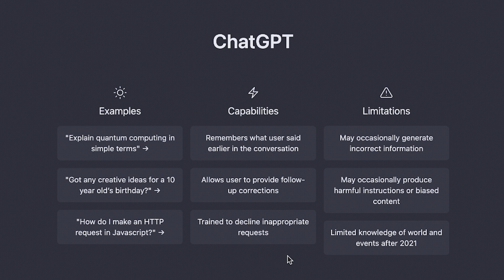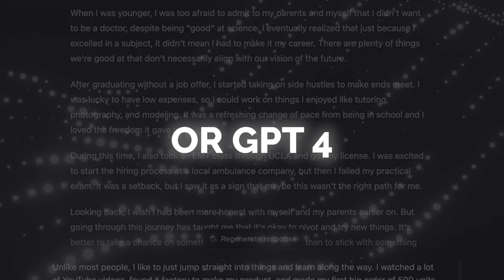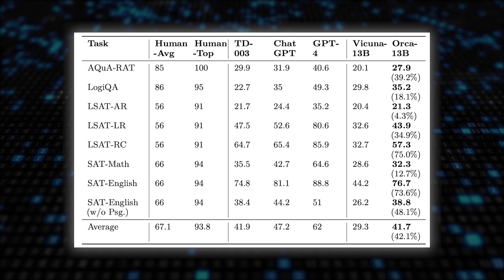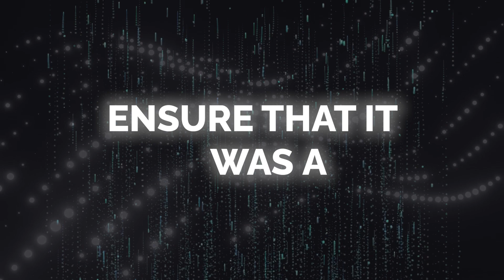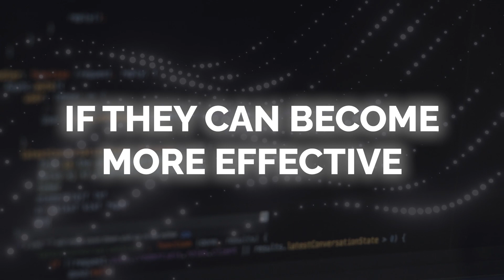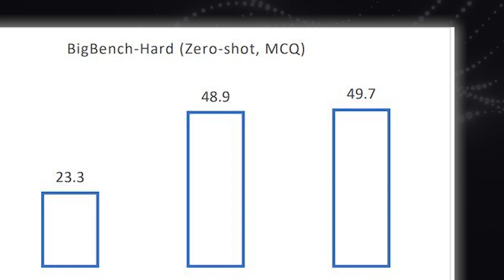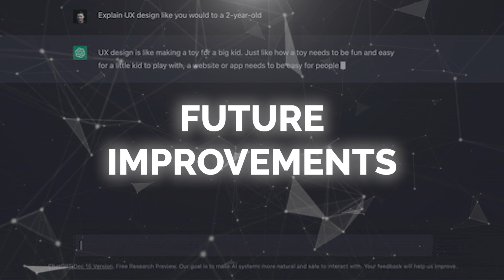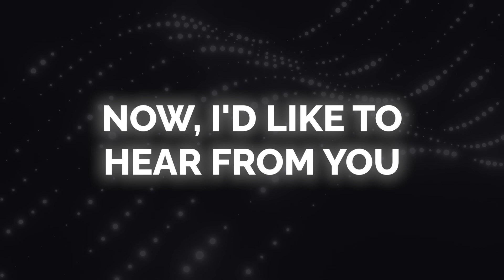This is How Microsoft's New 'ORCA' Surprises Everyone! (NEW ANNOUNCEMENT!)